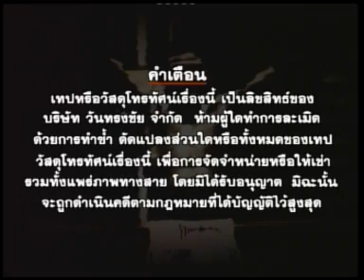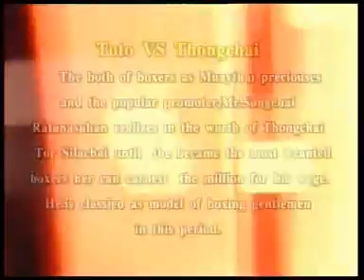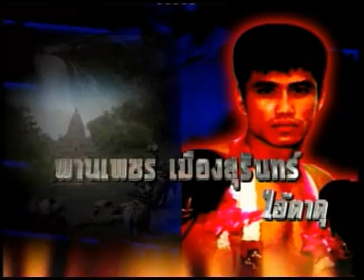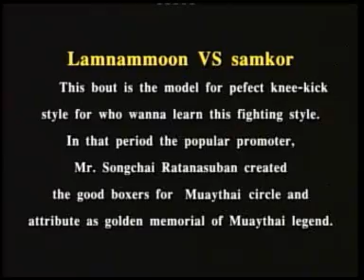สุดยอดมวยไทย ศึกวันทรงชัย ชุดที่ 9 | The Best of Onesongchai Promotion Volumn 9 Muaythai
พิเศษ! ชมไฮไลท์อดีตแชมป์โลกชาวไทย หยกไทย ศิษย์ อ.ในลีลาแม่ไม้มวยไทย

พงษ์ศิริ พ.ร่วมฤดี VS เจริญทรัพย์ เกียรติบ้านช่อง
Pongsiri P. Rumrudee VS Chareonsab Kietbanchong

โตโต้ ป.พงษ์สว่าง VS ธงชัย ต.ศิลาชัย
Toto Por. Pongsawang VS Thongchai Tor. Sirachai

เจริญทอง เกีนรติบ้านช่อง VS รามอนด์ เดกเกอร์
Jaroenthong Kiatbanchon VS Ramon Dekker

ฮิปปี้ สิงห์มณี VS คฤหาสน์ ส.สุภาวรรณ
Hippy Singhmanee VS Karuhas Sor. Suphawan

คมพยัคฆ์ สิงห์มณี VS พานเพชร เมืองสุรินทร์
Komphayak Singhmanee VS Panpetch Muengsurin

ลำน้ำมูล ส.สุมาลี VS สามกอ ช.รัชตสุกัค
Lumnummoon Sor. Sumalee VS Samkor Cho. Ratchatasupak

อัครความสุดยอด สุดยิ่งใหญ่ ยอดมวยไทยยุค 30 ปี
The Greatest Muaythai fights in past 30 years
โดย โปรโมเตอร์มหาชนอันดับหนึ่งของประเทศไทย ทรงชัย รัตนสุบรรณ
No.1 Promoter of Thailand Songchai Ratanasuban